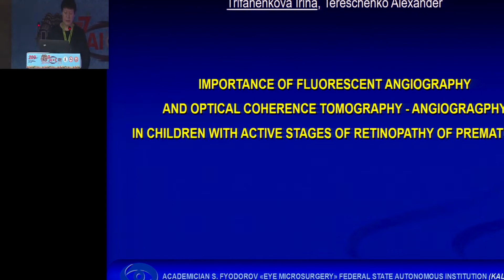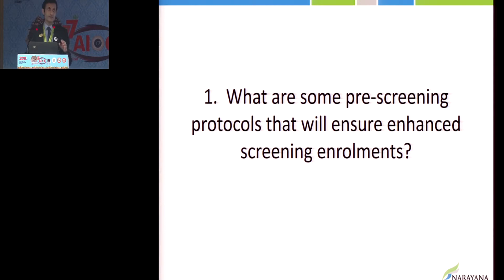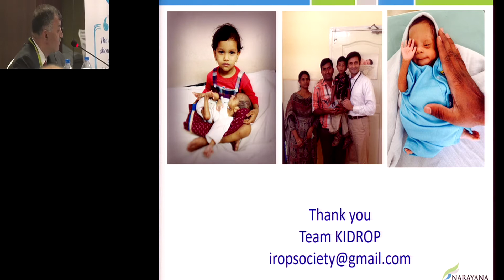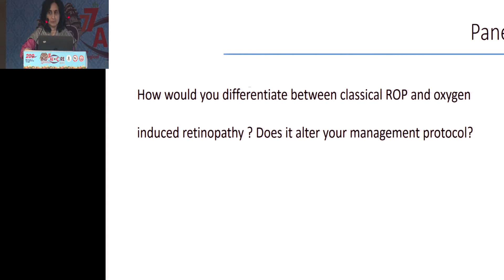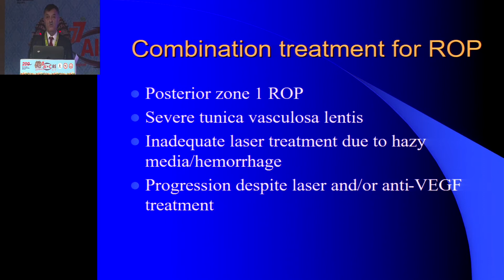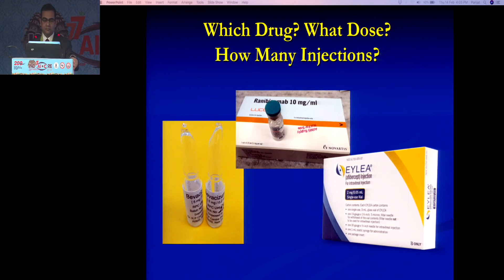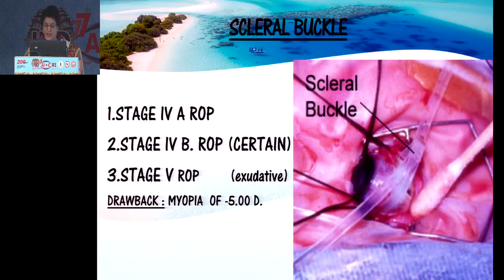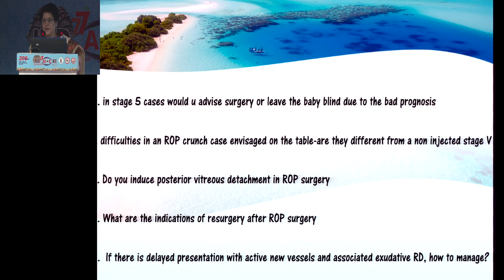AIOC2019 - IC587 - ROP- Screening and management of a preventable disease-...